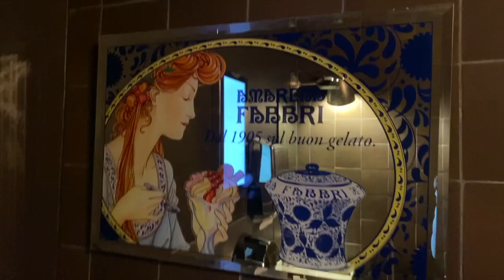Por ESTO las francesas NO ENGORDAN- EXPERIENCIA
En el mundo de la salud y la belleza, una pregunta que resuena con frecuencia es: ¿Por qué las francesas no engordan? Esta interrogante despierta curiosidad y fascinación alrededor del globo, especialmente cuando se contrastan los hábitos alimenticios y estilos de vida entre distintas culturas. La clave detrás de este fenómeno, al parecer, radica en una serie de prácticas y tradiciones que destacan por su singularidad en Francia.

Una de las observaciones más notables es el enfoque ceremonial que los franceses otorgan a la comida. A diferencia de otros países donde comer rápido es la norma, en Francia, la alimentación se considera una actividad casi sagrada. Se toman su tiempo para disfrutar cada bocado, lo cual no solo enriquece la experiencia culinaria sino que también contribuye a una mejor digestión y satisfacción con porciones más moderadas.

Además, la calidad de los alimentos en Francia es excepcionalmente alta. Los franceses priorizan ingredientes frescos y de temporada, lo que significa que su dieta está compuesta principalmente por vegetales, frutas, y productos directamente del horno, evitando en gran medida los alimentos procesados o con conservadores. Este énfasis en la frescura y naturalidad de los alimentos es fundamental para entender su enfoque hacia una alimentación saludable.

Otra característica distintiva es la escasa presencia de comida rápida en comparación con la oferta de restaurantes locales que sirven platillos tradicionales franceses. La preferencia por establecimientos que promueven una experiencia gastronómica de calidad y prolongada, donde los comensales invierten tiempo en la convivencia y disfrute de la comida, es palpable.

Curiosamente, la ausencia de distracciones como televisiones en los restaurantes también juega un papel importante. Esta particularidad fomenta que el acto de comer sea plenamente vivido, concentrando la atención en la comida y la compañía, lo que enriquece aún más la experiencia y promueve una alimentación consciente.

La estructura de las comidas a lo largo del día también se alinea con ritmos biológicos más saludables. Los franceses tienden a cenar más temprano, lo que se sincroniza mejor con el reloj circadiano, optimizando el metabolismo y facilitando la digestión antes del descanso nocturno.

Una práctica intrigante es la moderación en el tamaño de las porciones, unida a la extensión del tiempo dedicado a comer. Esto no solo asegura la satisfacción con menos cantidad de comida, sino que también es coherente con investigaciones que sugieren que comer lentamente puede mejorar la sensación de saciedad y contribuir a una ingesta calórica más baja.

Finalmente, el estilo de vida activo es notablemente prominente en Francia. La incorporación de ejercicio en la vida cotidiana, ya sea corriendo, andando en bicicleta o caminando, es un hábito arraigado que complementa su enfoque integral hacia la salud y el bienestar.

Comparte y difunde para ayudar a más personas que quieran realizarse tratamientos médico-estéticos para que lo hagan de forma segura. El contenido del presente mensaje únicamente es de carácter informativo. Se deberá acudir a cita y valoración médica para evaluar los resultados del tratamiento o producto respectivo. No se recomienda realizar ningún tipo de acción o tratamiento en casa.